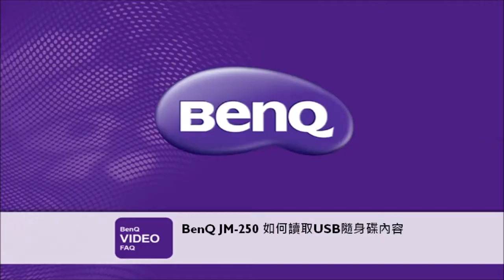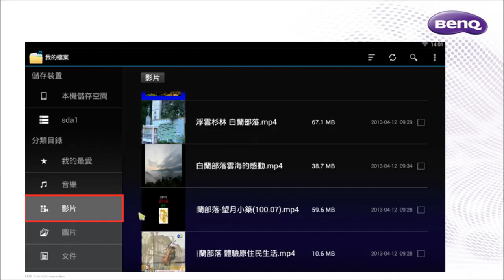JM-250 如何讀取USB隨身碟內容 ｜BenQ FAQ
[BenQ FAQ]JM-250 如何讀取USB隨身碟內容